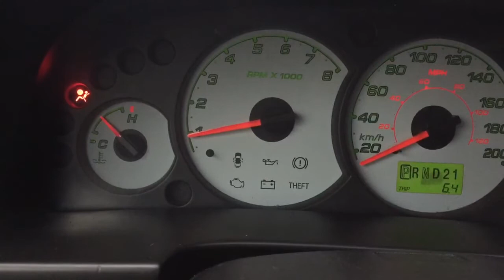Давление масла моргает лампочка масленка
Давление масла моргает лампочка масленка, Ford Escape 3.0 v6